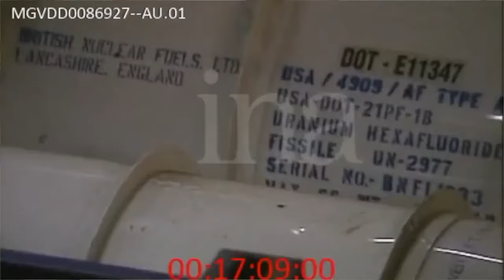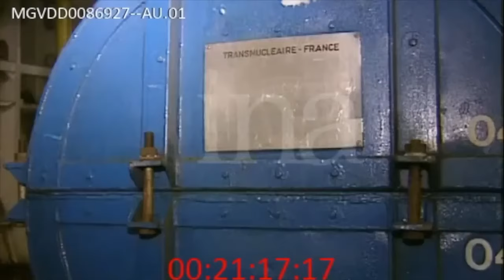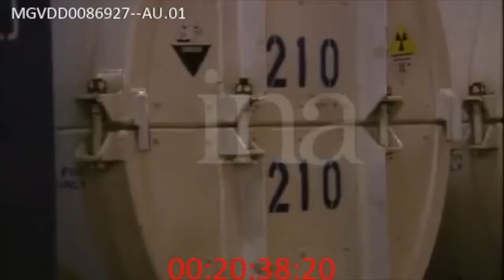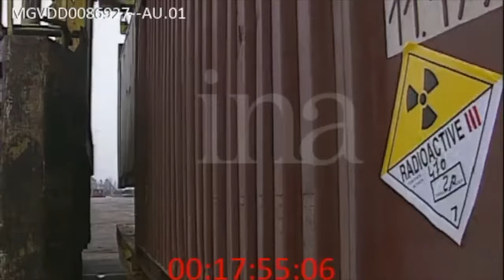Arrivée au Havre de l'Uranium 235 Russe